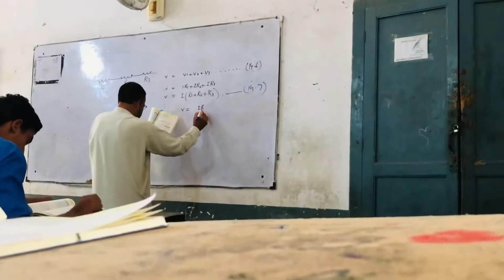My First Vlog In Rawalpindi - RNZ Vines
This is RNZ Vines. I'm from  Rawalpindi, Pakistan. I love Traveling, Bike Riding and many more activities.
 I have started All Pakistan and World tour to explore unseen things.
I request you please 🙏  be a part of my Youtube family and I assure you to give you back lot of things through my Channel.